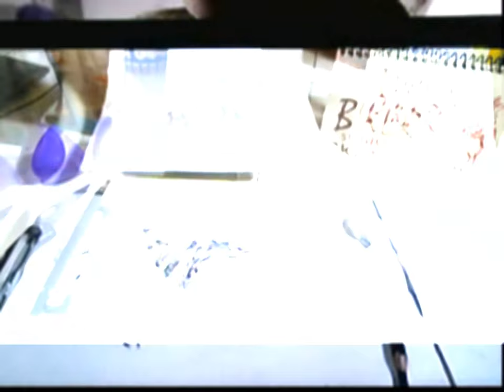Scorpion Toy realistic 3D Speed Drawing Daily Sketch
ALMOST every day I grab a “Random” Object out of my sack to draw. I like to do it first thing in the morning as it sets the tone for the rest of my day. Here is today's: A Scorpion